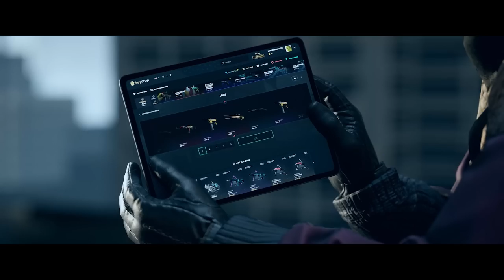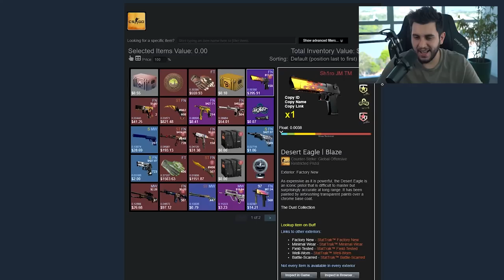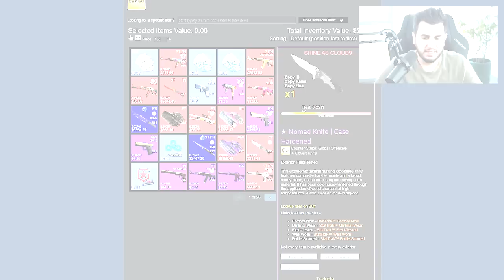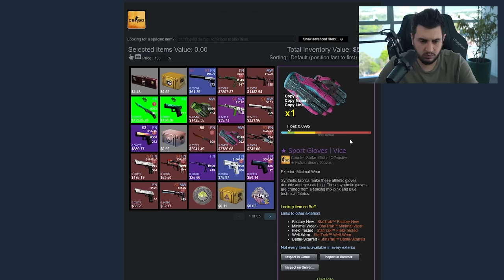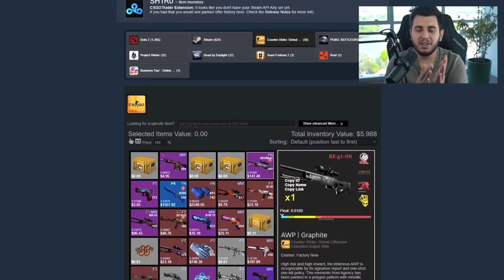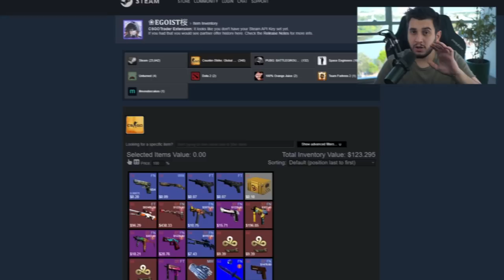SH1RO Está usando uma AWP lendária? (Inventário da CLOUD9)